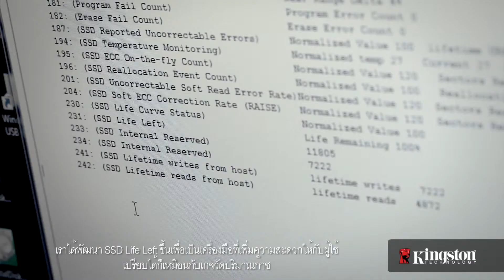SMART Monitoring คืออะไร อธิบายคำศัพท์เกี่ยวกับเทคโนโลยี SSD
จะใช้เทคโนโลยีแจ้งผลการวิเคราะห์สำเร็จรูปใน SSD ได้อย่างไร ตรวจสอบรายละเอียดจากวิดีโอชุดนี้เพื่อรับทราบว่าคุณจะได้รับประโยชน์อะไรบ้าง ตรวจสอบรายละเอียดเพิ่มเติมได้ที่